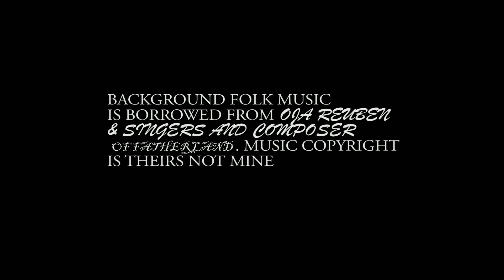visiting meitei fisafam under kasom khullen sub division, kamjong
as a collection of indigenous historical connections among the people of manipur